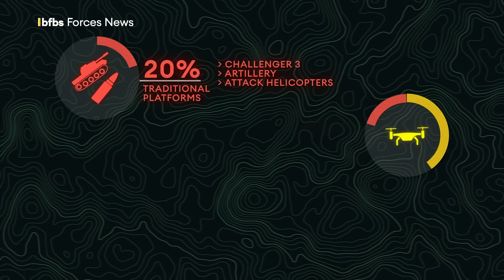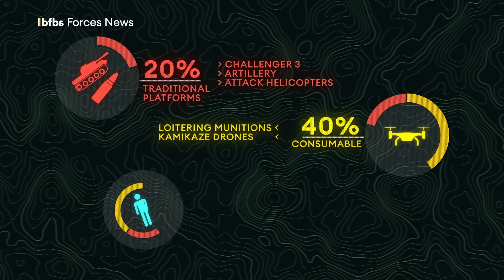War winning formula: How drones, AI and autonomous weapons will power Britain’s next conflict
The British Army is preparing to overhaul the way it fights wars, aiming to increase its battlefield lethality by a factor of 10 without significantly boosting troop numbers.

Under a new concept known as 20-40-40, the Army will shift away from Cold War-era doctrine in favour of a more tech-driven approach.